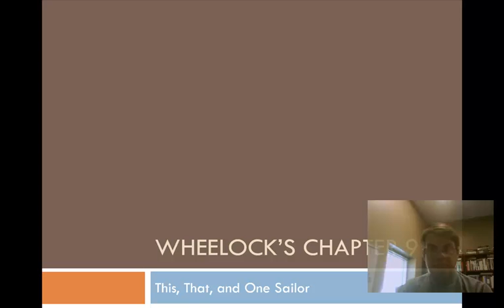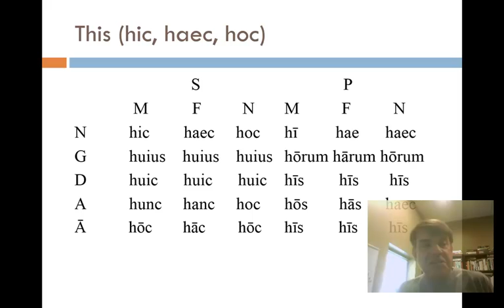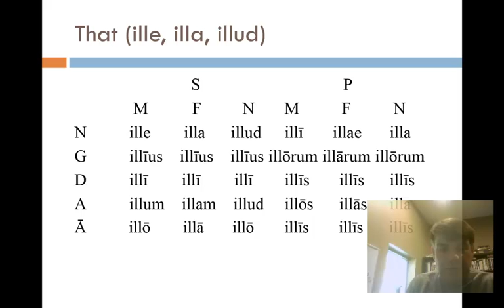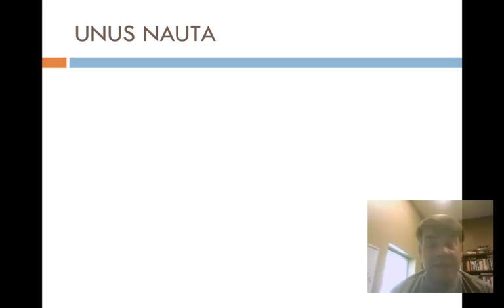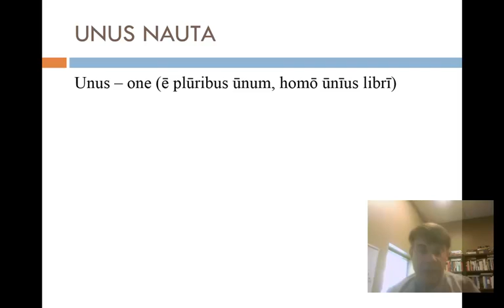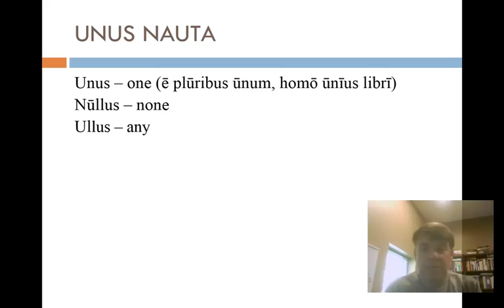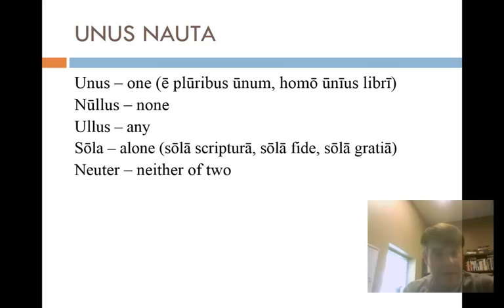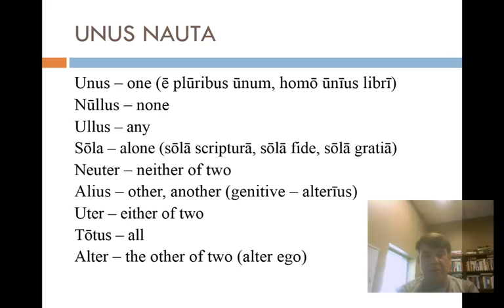This and That (Wheelock 9)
A 20 minute video covering chapter 9 of Wheelock's Latin. This chapter covers the demonstrative pronouns "this" and "that," as well as the "unus nauta" words whose genitives end in "ius" and whose datives end in a long i.